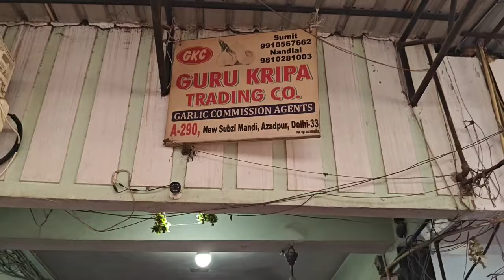19 October 24 | Today Garlic Market Price | Garlic Price The Shocking Prediction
19 October 24 | Today Garlic Market Price | Garlic Price The Shocking Prediction

Fruit
vegetable
onion
potato
Tomato
Apple
Garlic
Ginger
Lemon
Apple
Mango
azadpur mandi
keshopur Mandi
okhla mandi
gazipur mandi